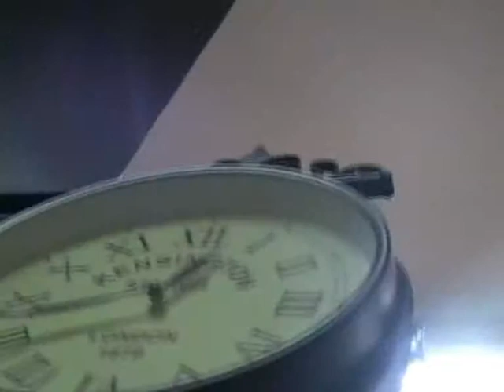PAMELA CAMASSA, I MARINELLI, PARRUCCHIERI, BACKSTAGE, VIDEOCLIP, SERVIZIO MODA 3/4